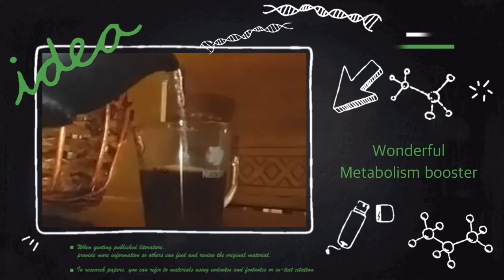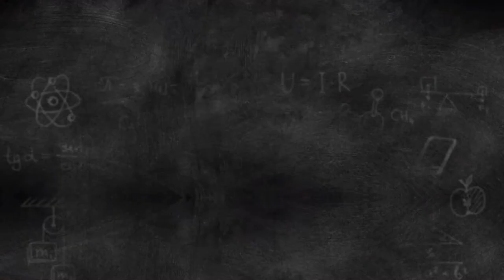Shrimp Roti Shrimp burrito